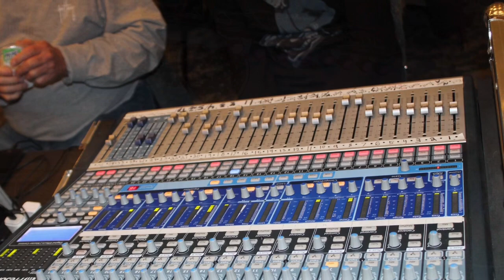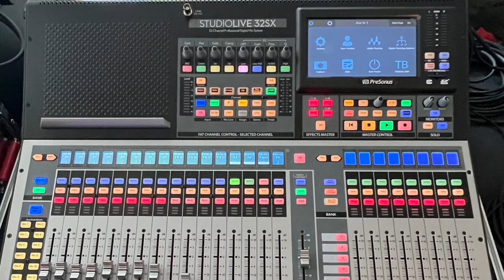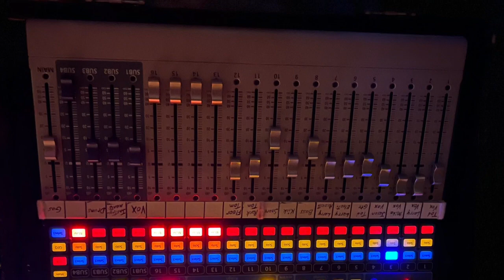Chris Sandvig Memorial video #2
Chris Sandvig